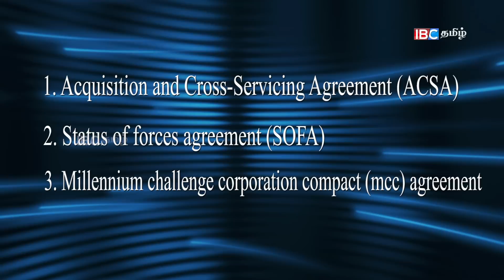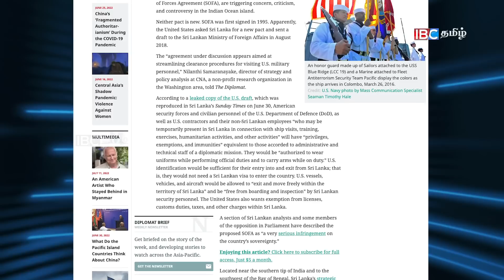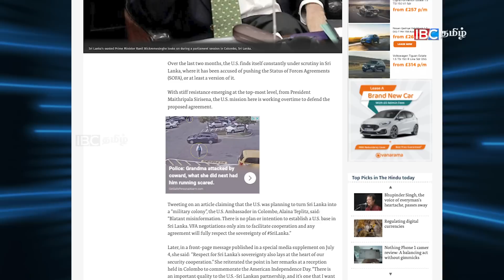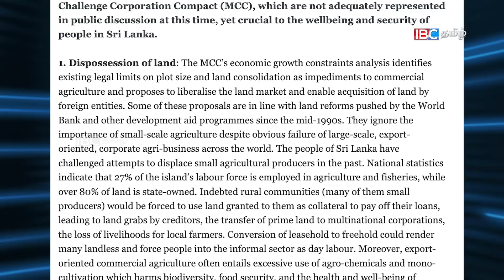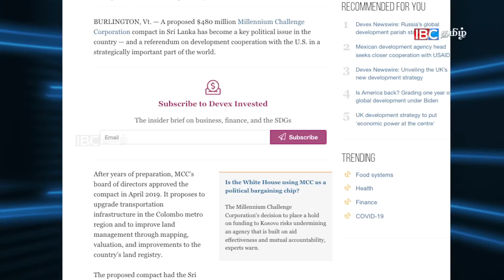இலங்கையில் ஏற்பட்ட ஆட்சிமாற்றத்தால் இந்தியா எதிர்நோக்கும் ஆபத்து! | Unmaiyin Tharisanam